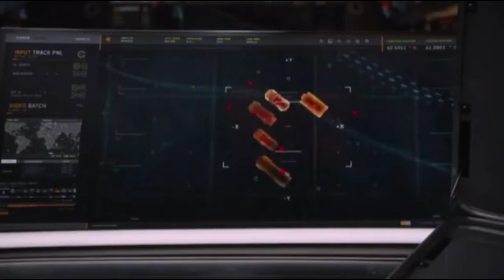Sen mag'lubsan dominik jamoasi uzbek tilida ,,FORSAJ 8" kinosidan olingan | форсаж 8